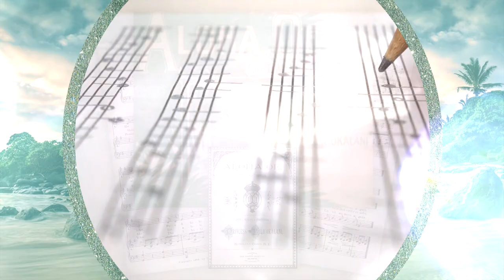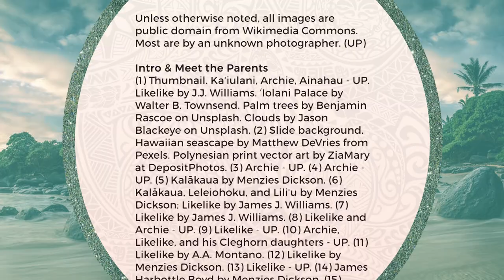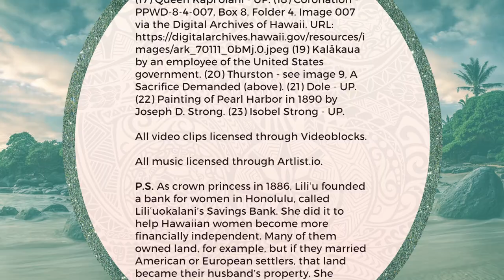Princess Ka‘iulani of Hawai‘i: Part 1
Princess Ka‘iulani of Hawai‘i's story is one of hope and betrayal, of deception and revolution, of surfing and painting and dancing, and of incredible tenacity and bravery.

In this first installment, we meet her parents, Archibald Scott Cleghorn and Princess Likelike of Hawai‘i. We see little Ka‘iulani grow up with full confidence in the role she was born to play - a future sovereign of her country. And we see her face the first devastating tragedy of her young life.

But to set up what's about to happen to her, we have to take a step back in time and find out why Hawai‘i's political situation was so tense during the reign of her uncle, King Kalākaua.

Because once you understand how we got here, Ka‘iulani's story is even more poignant. Yes, this is the story of a little girl with a pony who asked her uncle for a diamond ring. But it's also the story of a country struggling to keep its culture and its independence. Of a country fighting enemies seen and unseen - including death, disease, and infertility.

The stakes? Nothing less than the land and the soul of a nation.

Chapters
00:00 Introduction
01:14 Meet the Parents
07:45 Meet Ka‘iulani
10:05 Home Sweet Home
14:47 Naturally Naughty
17:51 A Sacrifice Demanded
23:45 Breaking Kapu
30:31 Game of Thrones
39:52 Credits

Sources
There are a lot!

Pronunciations
I studied for hours before recording and did my best to pronounce Hawaiian names and places. I even made an audio supercut cheat-sheet of pronunciations to study clipped from interviews, broadcasts, podcasts, and more. I'm afraid I'll never get "Kalākaua" right, despite hours and hours of attempting it and re-recording. Out of respect for the Hawaiian language and what its native speakers have been through, I'm determined to keep trying. I apologize for anything I got terribly wrong.

ABOUT THE GIRL IN THE TIARA
👑 I tell stories about tiaras and the fascinating royal women who wore them. Join me as I follow these tiaras across generations and countries, through wars and revolutions and—sometimes—into darkness and disappearance and destruction.

This isn't the kind of history your professor lectured about. Instead, think of this as conversational history, like a mash-up of Drunk History and The Crown. Yes, there's a little swearing. There's also humor and heart and a boatload of compassion for these amazing royal women.

ABOUT ME
👑 I never intended to start a channel or a website about tiaras and royal history. But a midlife crisis forced me to re-examine my life. I gave up fiction writing after self-publishing 9 of the 10 books I'd written and earning next to nothing.

Instead of the misery of marketing books, I turned to my first love...royal history. So here I am, a 40-something burnout, trying to start over by recapturing her love of history, royal women, and their jewels.